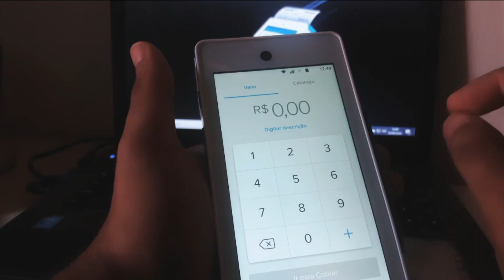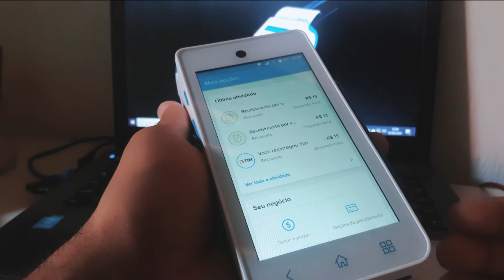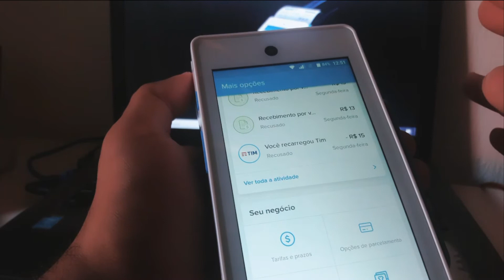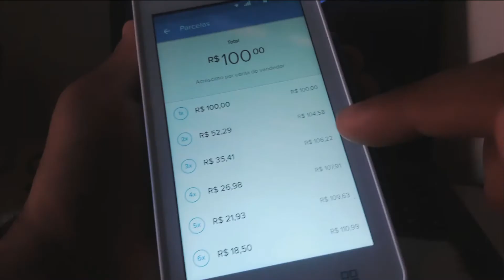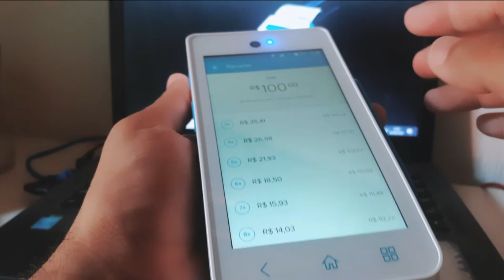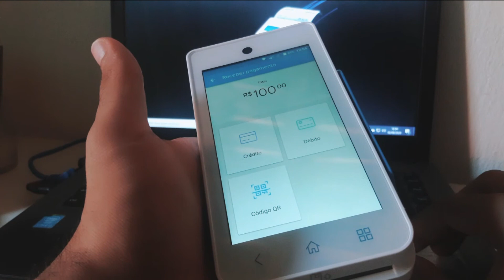Point Smart é Boa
Point Smart

A nova maquininha do Mercado pago, Point Smart, vem com novos recursos e com uma aparência que se assemelha a um celular.

Além de ter uma tela Touch Screen, onde faz que boa parte de suas funcionalidade sejam realizadas através do toque, ela vem com mais duas forma de pagamento que é por QRCODE e aproximação.

A Point Smart vem com câmera frontal e trazeira, sendo a trazeira com flash para vc criar um catálogo de produtos, assim você pode agilizar suas vendas.

O Mercado Pago Inovou na Point Smart e isso faz dela uma boa maquina de cartão pára ser adquitida.